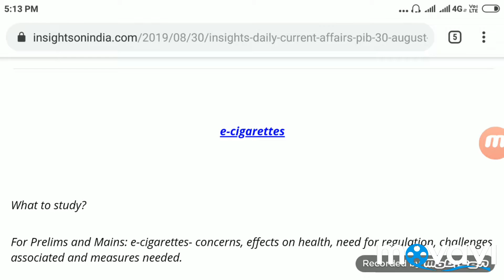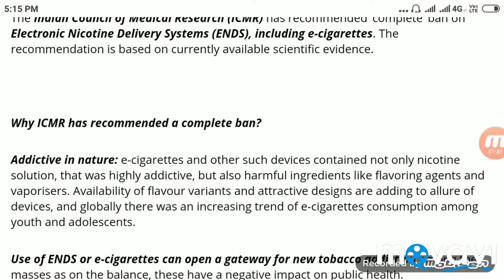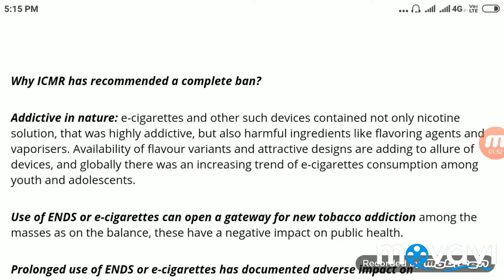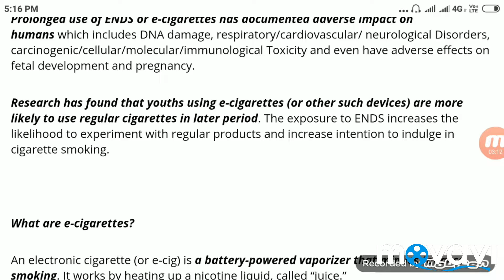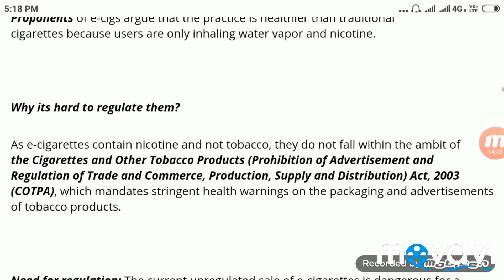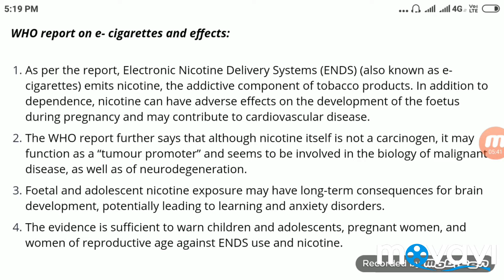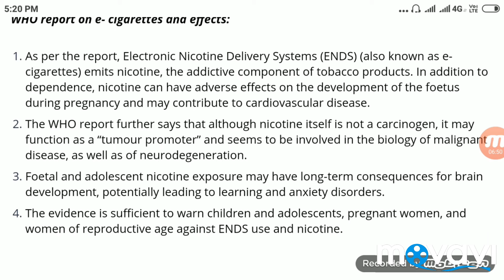E-CIGARETTES FOR UPSC/SSC/BANK/DEFENCE/RAILWAYS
E-CIGARETTES FOR UPSC/SSC/BANK/DEFENCE/RAILWAYS important for all exams